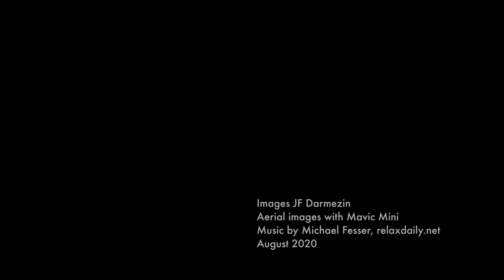Summer bike ride on la Route Verte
Summer bike ride between St-Jean and Farnham
Aerial images taken with a Mavic Mini drone.